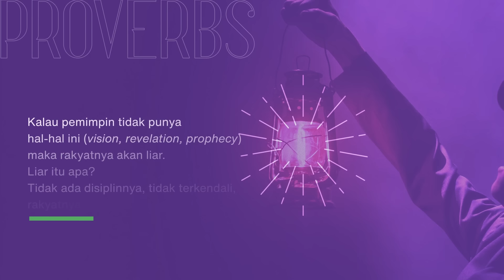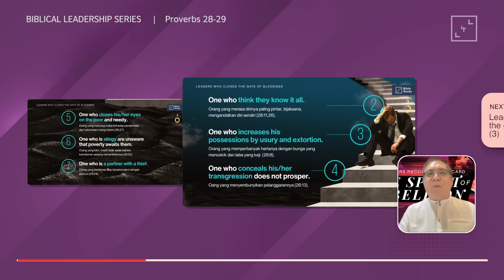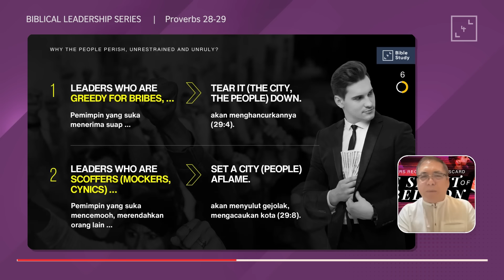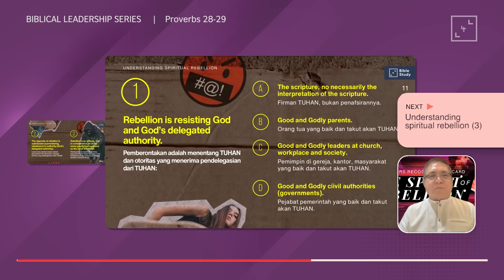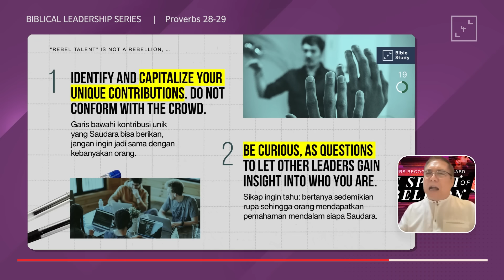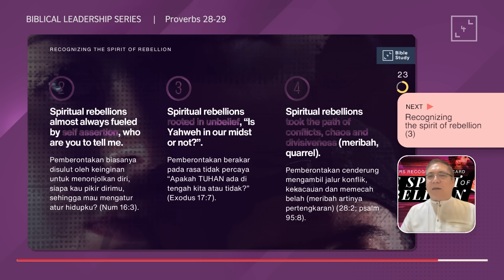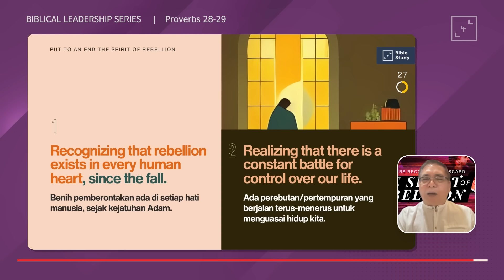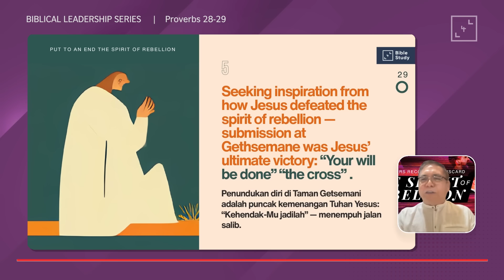Bagaimana Pemimpin Mengenali & Melumpuhkan Roh Pemberontakan - Amsal 28-29 | Dr. Bambang Budijanto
Miliki segera Buku MAXIMIZING YOUR LEADERSHIP Series. Buku ini juga cocok untuk diberikan kepada rekan-rekan Anda. Pesan sekarang di:

Sejak kejatuhan Adam dalam dosa, kita semua memiliki benih pemberontakan dalam diri kita. Namun demikian, kita dapat mengenali dan mematikan/melumpuhkan roh pemberontakan dalam diri kita. Bagaimana caranya? Hal tersebut akan dibahas oleh Dr. Bambang Budijanto dalam biblical leadership series kali ini.